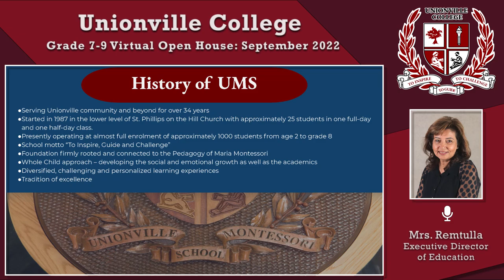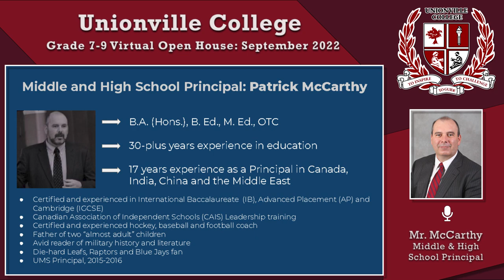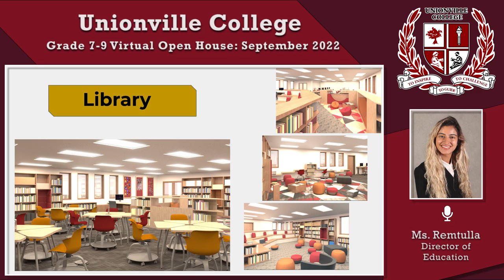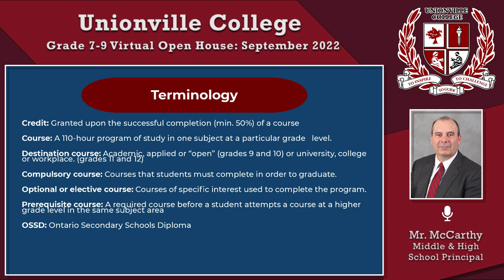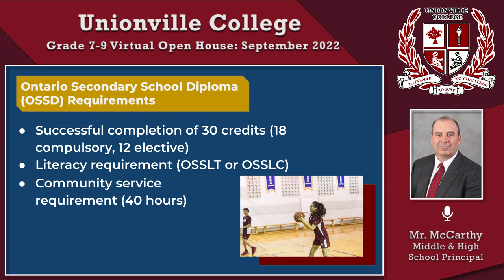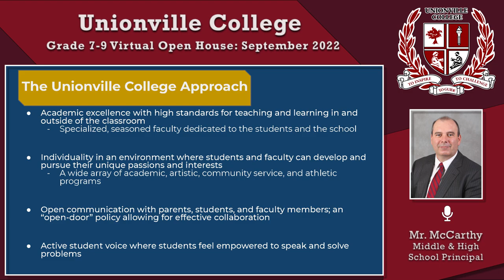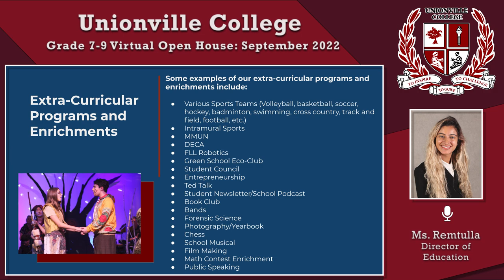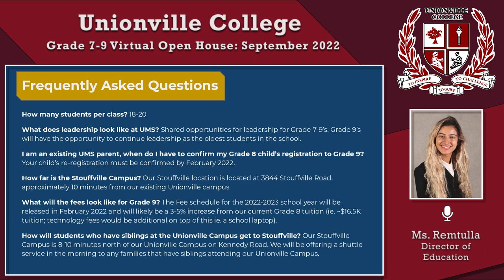Unionville College: Middle/High School Campus 2022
We are excited to announce the opening of our middle/high school campus at 3844 Stouffville Road, 8 minutes north of our existing Unionville campus.